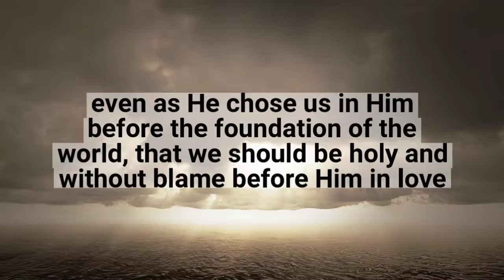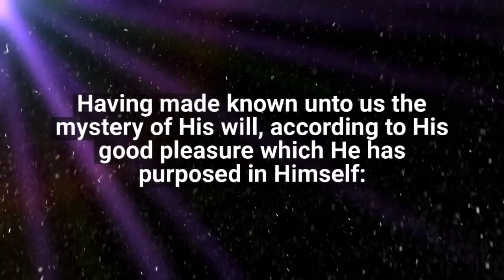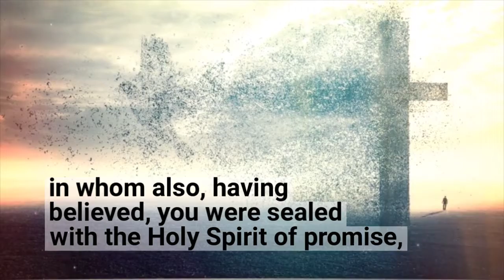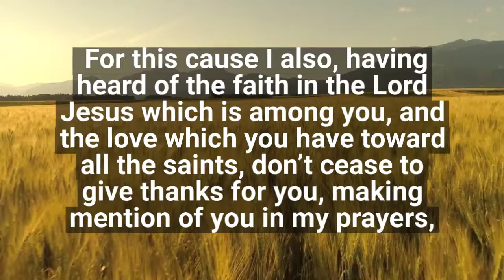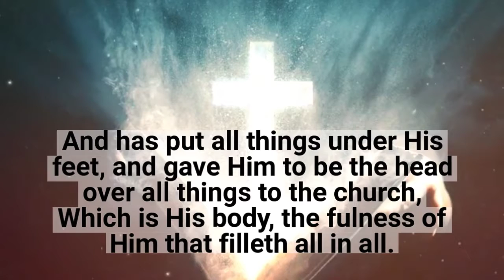Ephesians 1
Ephesians 1:2-23
Produced by Debra Maffett